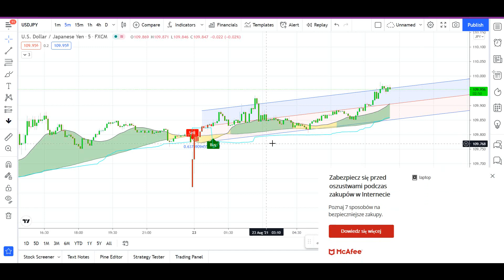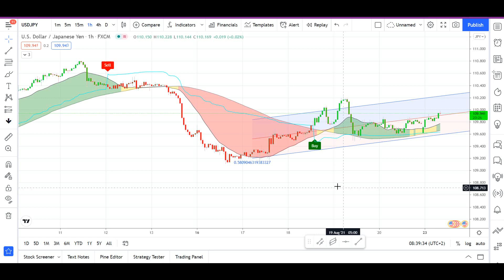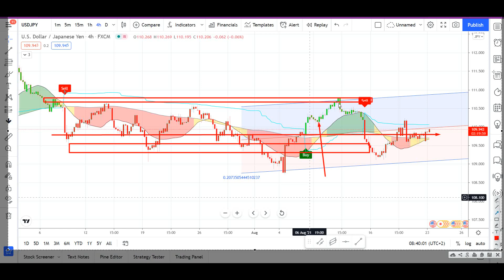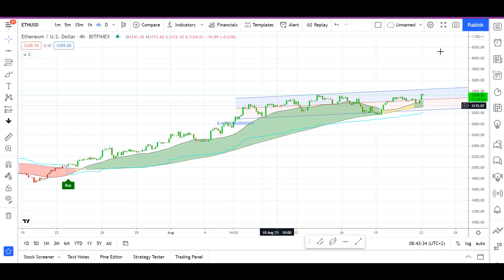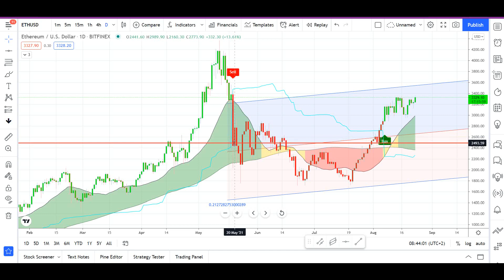Crypto indicator!Crypto trading!Indicator de tranzactionare crypto!Indicator pentru tranzactii!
Crypto indicator!Crypto trading!Indicator de tranzactionare crypto!Indicator pentru tranzactii!In acest video vom discuta despre indicator de tranzactionare pe care il putem folosi atit in tranzactionare forex cat si in tranzactionarea crypto.Acest indicator de tranzactionare il folosim pe site tradingview,este un indicator cu o probabilitate inalta pe cryptomonede.